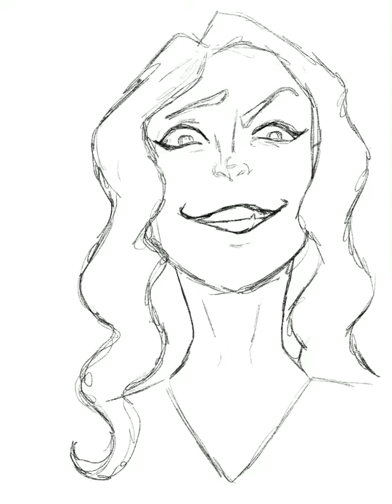World burn speed draw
Inspired by mean girls the musical

Song world burn - Taylor Louderman